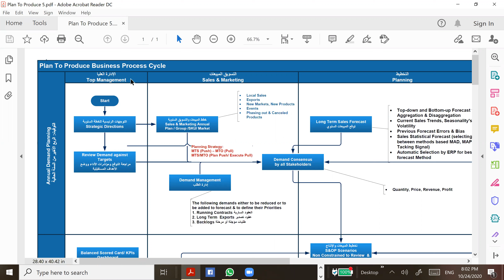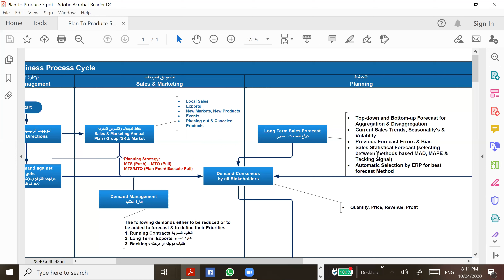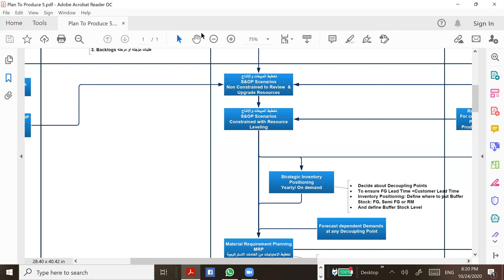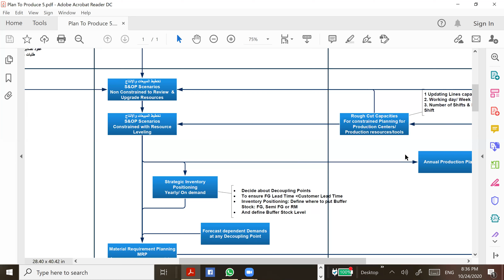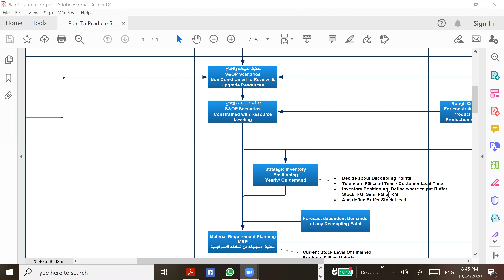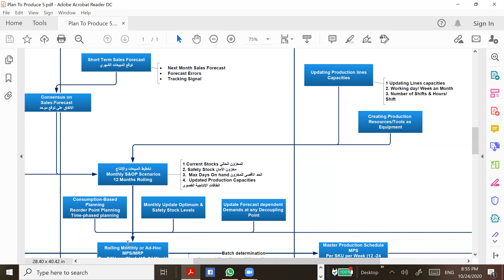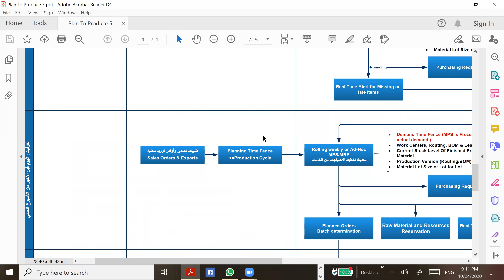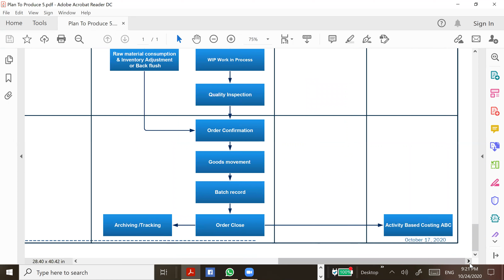Plan To Produce Business Cycle with demos on ERP SAP & Oracle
P2P Plan to Produce Business Cycle
Demo Langue Arabic
لفة الشرح العربية